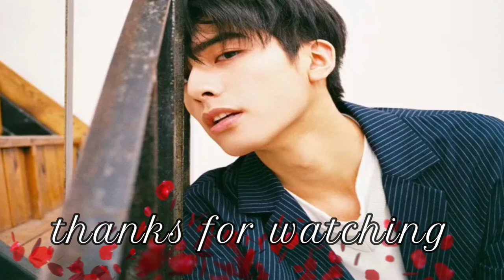Song Wei Long | Biography | Height | Life Story | TV Series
In this video I illustrate the lifestyle of Song Wei Long ,Biography ,Height, Life Story and TV Series

Song Wei Long
Song Wei Long films
Song Wei Long dramas
Song Wei Long dramalist
宋威龙